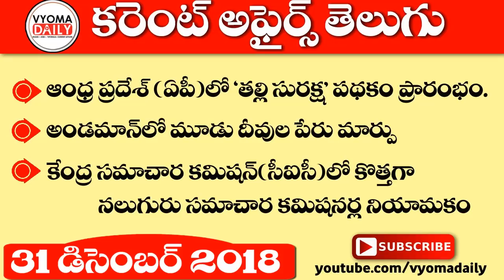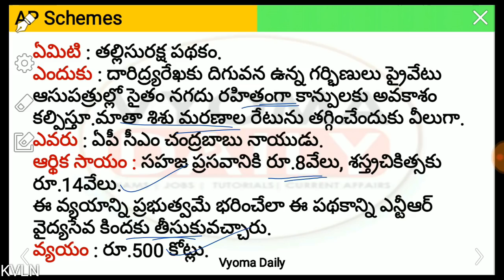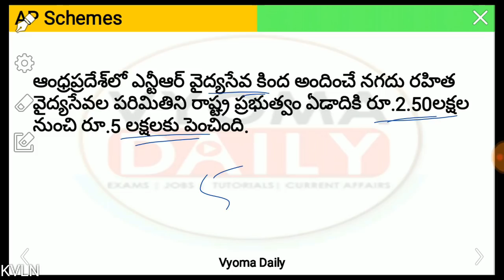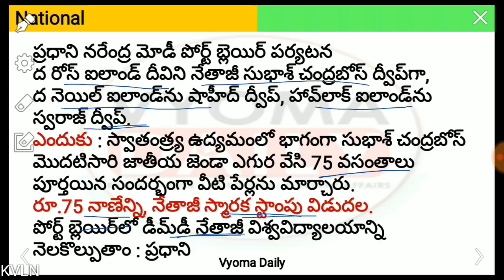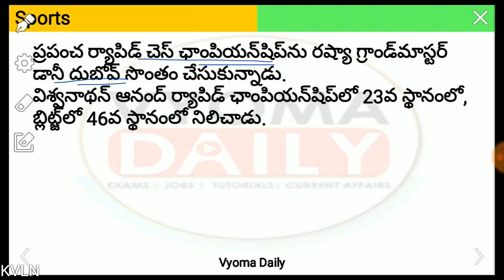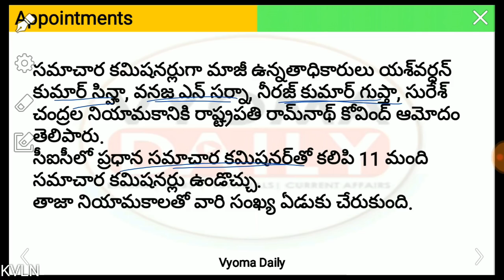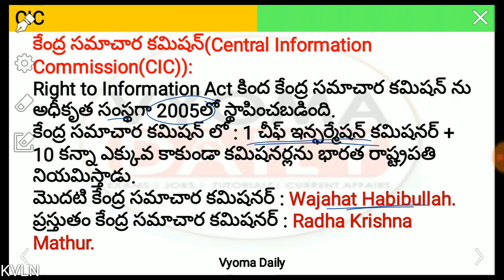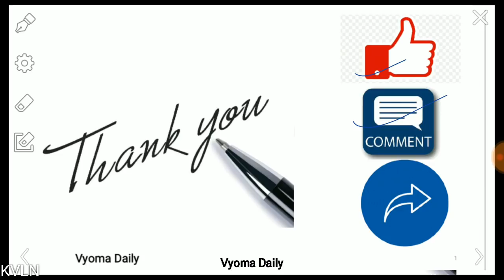Telugu Current Affairs 31 December 2018 | AP, TS Daily Current Affairs in Telugu